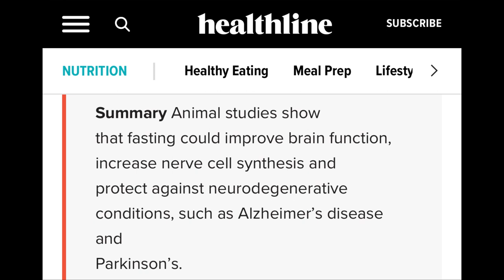In Love With Parkinson’s - Fasting Challenge?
Did we make it 24 hours with only water? Here’s our attempt at fasting while In Love With Parkinson’s.

We are a 40 something-year-old couple who are In Love With Parkinson’s. Yes, you read that correctly.  We both have Young Onset Parkinson’s.

Laughter, Love, Levadopa and the Lord are all we need! It is vital for people with Parkinson’s to keep stress as low as possible. I hope you enjoy our shenanigans!

**Thank you Dr. Michael Okun for the use of your video and Parkinson’s tip of the day!**

**Be sure to always consult your doctor before fasting or any other diet change.**